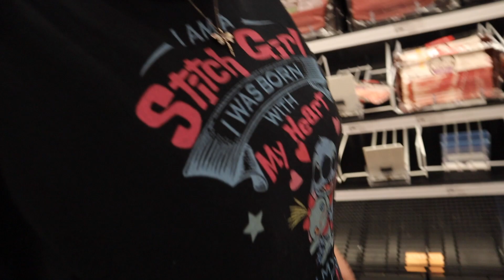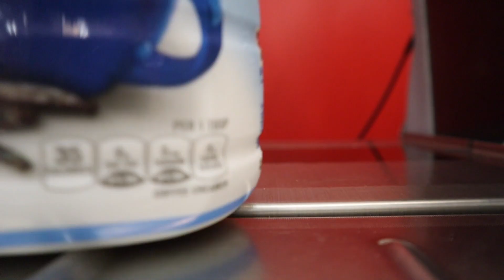Wife's Annoying Shopping Habit!! Target Haul!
She makes me go so I do my best to entertain myself.. I hate this with a passion!!!

What’s Up B-Bunch! We are the Bavosa Family. We share our daily journey through life with you. We are the real deal no fakes, no lies. True life with real family problems. We do all sorts of fun adventures including Disney, Theme Parks, Challenges. But mostly reality TV of just our life. Enjoying every moment we can!

Meet The Family— Matt (Dad), Mary (Mom), Isabella (8), and Lucky (4)

We hope you Enjoy The Journey and stay awhile!